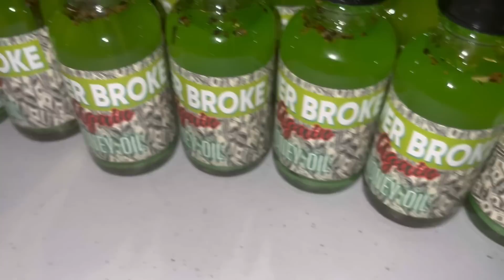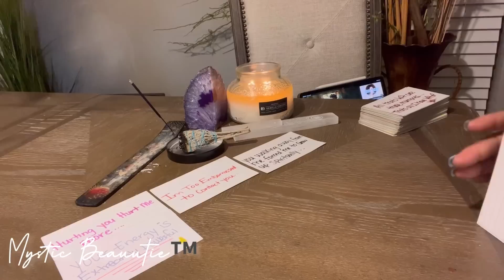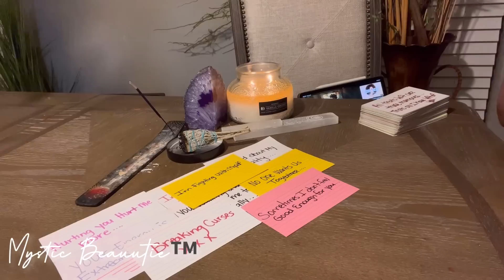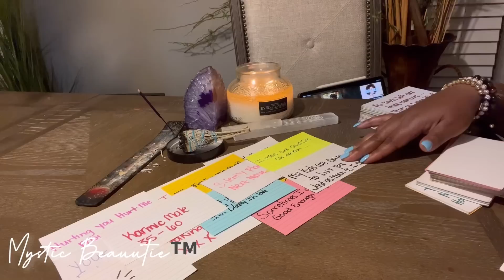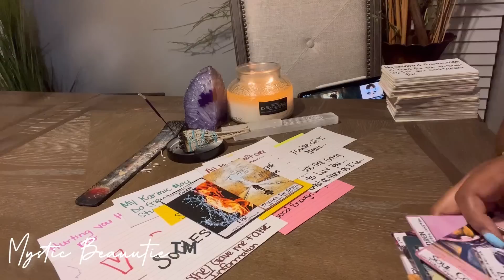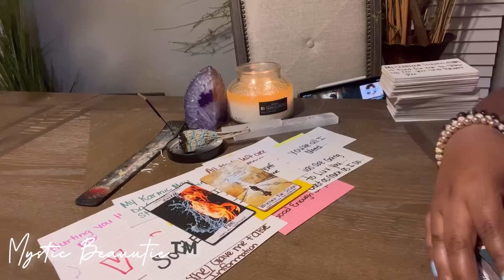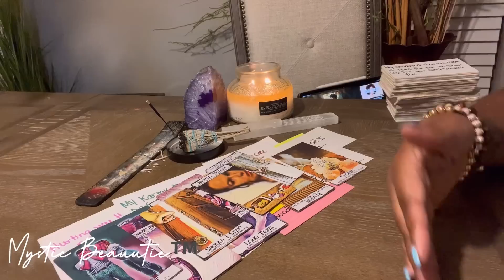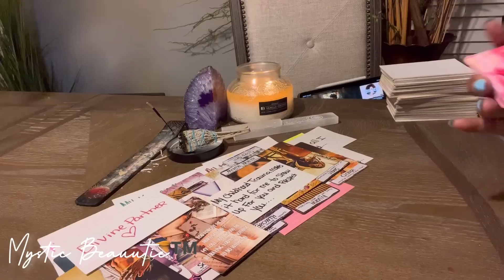WILL YOU FORGIVE ME? JUST KNOW ME HURTING YOU HAD NOTHING TO DO WITH YOU: I KNOW WHO YOU ARE TO ME ✨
AS ABOVE
                                                                SO BELOW

MYSTICSHOPPEONLINE.COM

1111 S T A R ⭐️ LOVERS
TWINFLAME CHANNEL